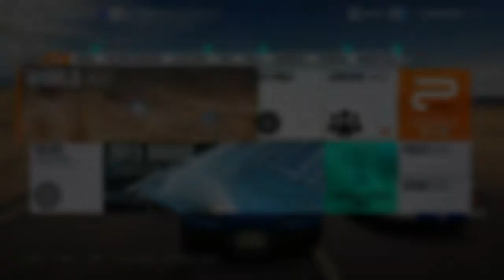Forza Horizon3 How to make 150 000 xp or more in just 30 mins or less